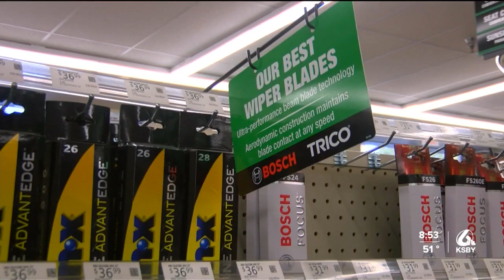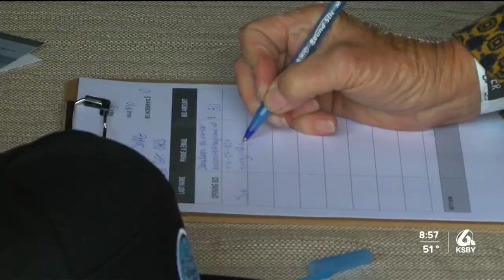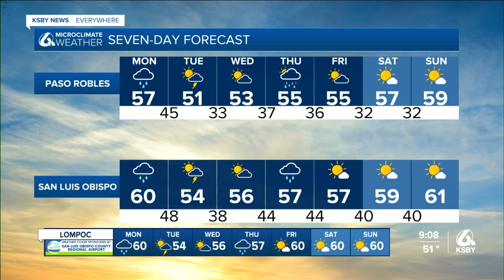VICENTE FERNANDEZ DEATH